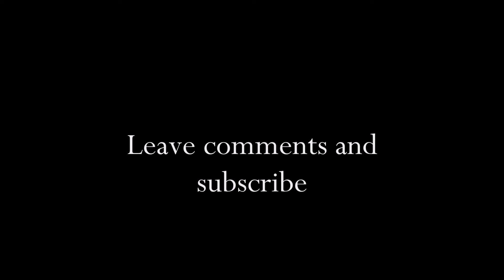Melanie ft.Young Real-Baby It's My Birthday (New 2022 Song)